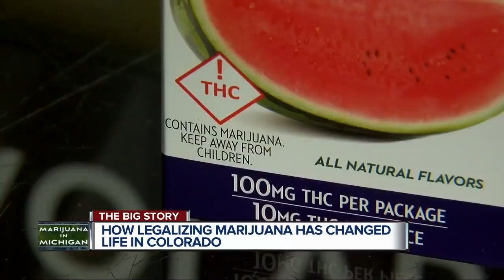This is how legal marijuana changed Colorado and could change Michigan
Six years since Colorado became the first state to legalize recreational marijuana, we traveled there to find out what’s changed. Most of the people we talked to said: not much.